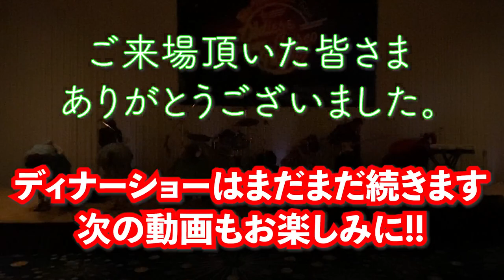⑯2021年ジンギスカン：レバント東京 オールディーズディナーショー2日目 ◆◇Good Spirits◇◆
2021年12月5日〜6日の2日間、東武ホテルレバント東京にて「オールディーズ＆ディスコナイト」が開催されました。

出演は、オールディーズバンド「スイートポップソーダ」と、ゲストダンサー「Good Spirits」です。

この動画は、12月6日の2ステージ目に撮影されたものです。
※ 特別に許可を頂いて撮影しております。

On December 5-6, 2021, "Oldies & Disco Night" was held at Tobu Hotel Levant Tokyo.
Performing will be the oldies band "Sweet Pop Soda" and guest dancers "Good Spirits".
This video was taken on the 2nd stage on December 6th.
It was filmed with special permission.